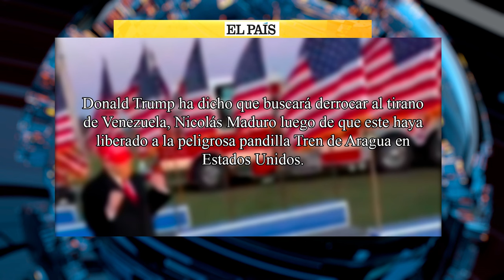🔴Donald Trump ha dicho que buscará derrocar al tirano MADURO de VENEZUELA🔴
En este video, te contamos lo último que ha dicho Donald Trump sobre buscar derrocar al tirano Maduro de Venezuela. ¡No te lo pierdas en Distrito TV!